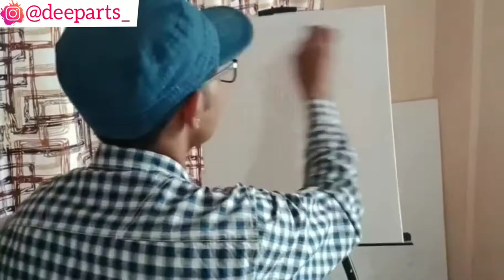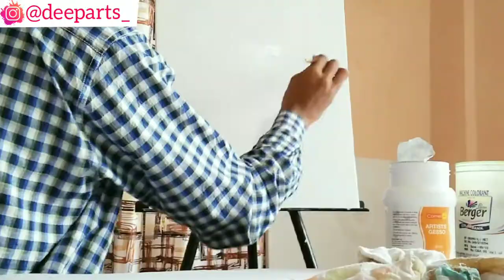🤔What is Gesso? in 🖐5 Minutes|What is the Use of Gesso?|Alternative for Gesso|Deep Art By Deepankar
😊Here's A new video.Hello I AM DEEPANKAR GHOSH.  THIS IS MY 33rd YOUTUBE VIDEO TITLED " 🤔What is Gesso? in 🖐5 Minutes|What is the Use of Gesso?|Alternative for Gesso|Deep Art By Deepankar ". *KEEP GOING WITH ART* is my moto.👍🎨👨‍🎨👩‍🎨🖌✍

*GET Discounts*👇Order
INSTAGRAM STORE: ⚪@deepart_store

You can see all my DRAWINGs and Paintings on my INSTAGRAM page and FACEBOOK page
So make sure you follow me there👍🏻.

And if you read till here we connect❤